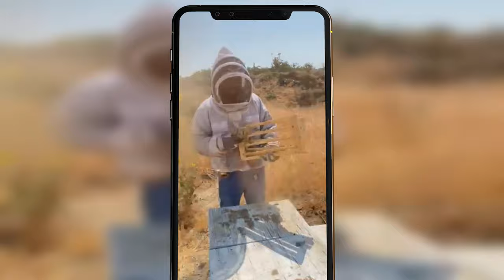Jesus Toro - Farmer Veteran Coalition Grant Recipient